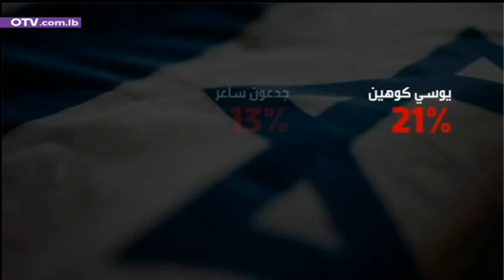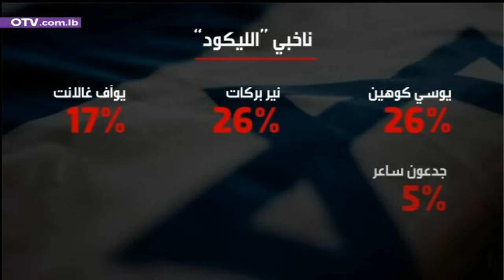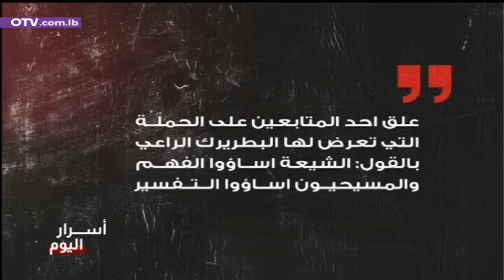قائد جديد للجيش الاثنين؟ - النشرة المسائية ليوم الجمعة 17 تشرين الثاني 2023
في اليوم الثاني والاربعين للحرب الاسرائيلية على غزة، والاعتداءات المتواصلة على جنوب لبنان، يبدو ان مفاوضات تبادل الاسرى تترنح الى حد السقوط، بدليل تردد الرئيس الاميركي جو بايدن في الحديث عنها بوضوح في مؤتمراته الصحافية من جهة، والتصلب الذي يبديه رئيس الوزراء الاسرائيلي بنيامين نتنياهو وحماس من جهة أخرى.
اما في المواقف السياسية، فالأبرز في الساعات الاخيرة ما كشفه وزير الخارجية الإيرانية حسين أمير عبد اللهيان في مقابلة مع الفايننشال تايمز، عن أن طهران أبلغت الولايات المتحدة عبر القنوات الخلفية بأنها لا تريد أن تتوسع الحرب على غزة بشكل أكبر، لكنها حذرت واشنطن في الوقت نفسه من أن الصراع الإقليمي أمر لا مفر منه إذا استمرت هجمات إسرائيل على قطاعِ غزة.
أما على الصعيد المحلي، فعنوان المرحلة البحث المكثف في مصير قيادة الجيش، حيث تدور الخيارات في الساعات الاخيرة بين ثلاثة احتمالات:
الاحتمال الاول، التفاهم على تعيين قائد جديد للجيش في جلسة الاثنين، مع استكمال تعيين اعضاء المجلس العسكري. غير ان ربط التعيين بجلسة ملتبسة لحكومة تصريف الاعمال بدل المرسوم الجوال بتواقيع جميع الوزراء قد يشكل عقبة على هذا المسار.
والاحتمال الثاني، العودة الى الخيارات اللادستورية واللاقانونية التي تدور حول التمديد، والتي يعتبرها التيار الوطني الحر ذات خلفية سياسية مرتبطة بالاستحقاق الرئاسي.
أما الاحتمال الثالثة، فاعتماد الأصول القانونية التي يعرفها الجميع، وحتى الذين يجهدون للتنصل منها.
واليوم، شن سمير جعجع هجوماً عنيفاً على التيار الوطني الحر ورئيسه جبران باسيل، ليرد التيار فوراً، بالإشارة إلى أنه مرة بعد مرة، يتضح ألا هم لرئيس القوات سوى "النكاية السياسية" والقيام تمامًا بعكس ما يقوم به باسيل، ولو ضرب عرض الحائط كل مواقفه ومبادئه، لكن مع فارق بسيط وهو أنه لم يفهم يومًا ما يقوم به رئيس التيار، والأيام الآتية ستكشف مجددًا من يصيب ويخطىء ومن هو المبدئي ومن العامل بالأجرة لدى الخارج بالمال والأمن. واعتبر التيار أنه بعد ارتكابه مجددًا جريمة معلنة ومثبتة ضد الدستور والمبادىء بتقديمه إقتراح قانون بالتمديد لقائد الجيش، يقوم جعجع بعملية إعلامية مفضوحة لتغطيتها، وذلك بتوجيه تهمة إفتراضية ومختلقة لرئيس التيار الوطني الحر وبما يشبه الأحكام المسبقة على النوايا فيما لم يقم رئيس التيار بأي عمل ولم يعلن ما هو موافق عليه وما هو مرفوض منه. وختم التيار بالقول: حقًا، لقد صح في جعجع القول: إن لم تستح، فاصنع ما شئت.